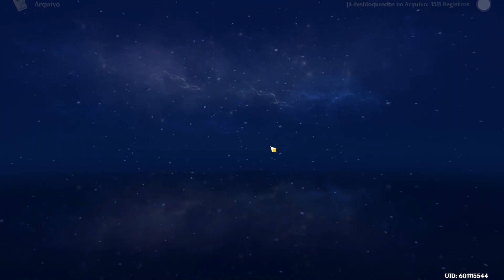Build da Kuki Shinobu | Genshin impact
Buildando a minha Shinoub, personagem que demorou pra chegar na conta!

Me siga no Twitter: @TheYorugame

Este é um canal feito por um fã do game Genshin Impact, um jogo RPG de ação com elementos Gacha (jogo no qual você invoca personagens através de um sistema de sorteios).
Gameplay, Dicas, tutoriais, Reacts e análises são parte do conteúdo do canal.

Obrigado por ter assistido esse vídeo.